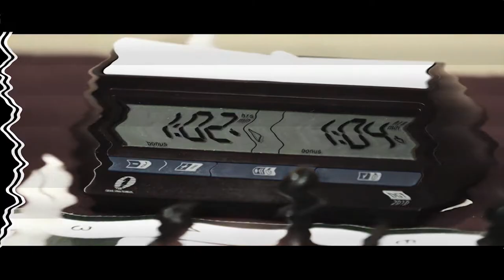Trailer - 15th BCC Open (Bangkok Chess Club Open) 2015 - Piaya Network